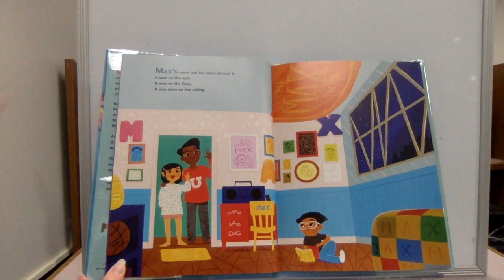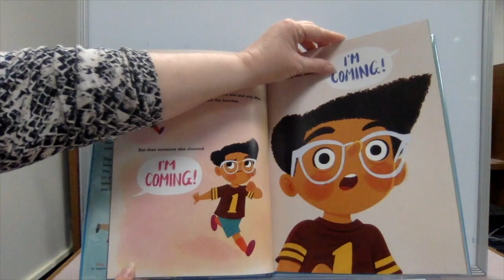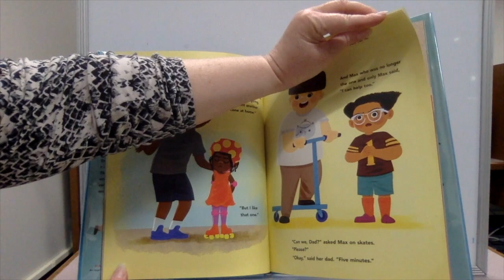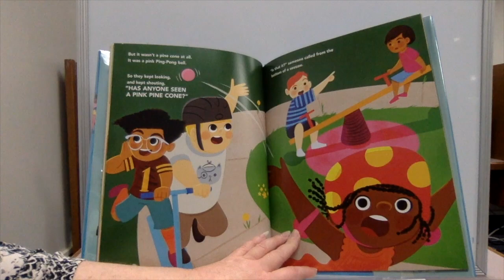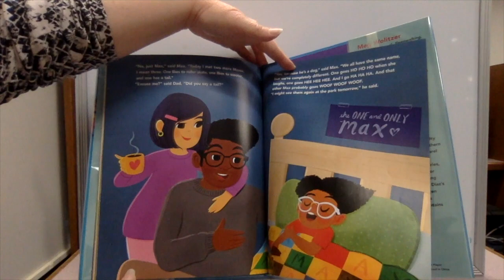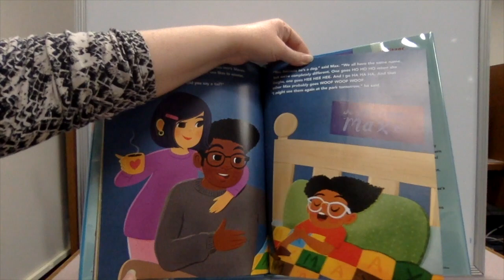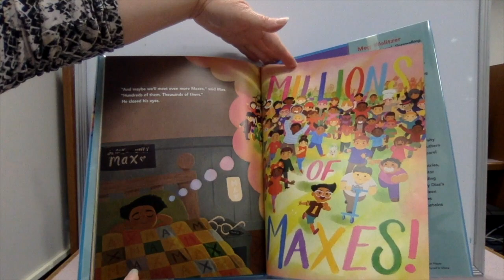Once Upon a Wednesday - Millions of Maxes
How does it feel to share your name?  Today's Once Upon a Wednesday meets a boy named Max who is shocked to learn he isn't the only Max in the world.  Join us for "Millions of Maxes" by Meg Wolitzer, art by Micah Player and published by Rocky Pond Books.